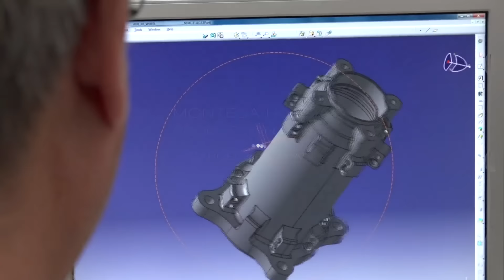¡Montesa sorprende con el anuncio de un nuevo lanzamiento!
Después del anuncio de las nuevas Montesa Cota 4RT260 y Race Replica, la marca ha hecho público un breve vídeo-teaser con el anuncio de un nuevo modelo, del que se han desvelado muy pocos detalles. Por el momento, la única información que se desprende del vídeo es que la nueva Montesa tendrá una orientación más racing y que se presentará el próximo 27 de junio.